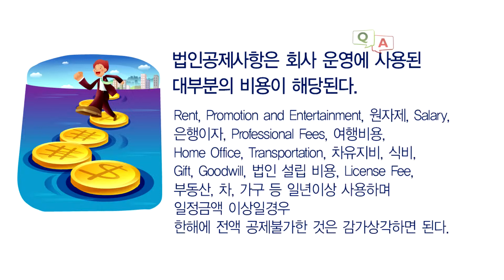Q&A-이은진회계사7-법인공제사항들은 어떤 것들이 있나요?